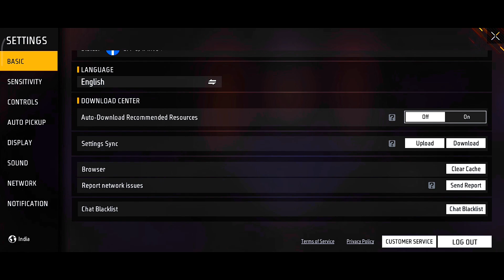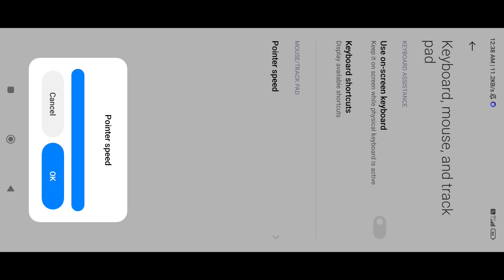Free Fire Highlights Poco X4 Pro 5G ⚡ Dpi + Settings ⚙️ + Skills 🎯 Poco X4 Pro Free Fire Gameplay 🥵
Game Details:

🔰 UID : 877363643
🔰 Guild Name : CFF ARMY
🔰Guild UID : 68218448

🌎 Server: INDIA 🇮🇳

🎀Tags -